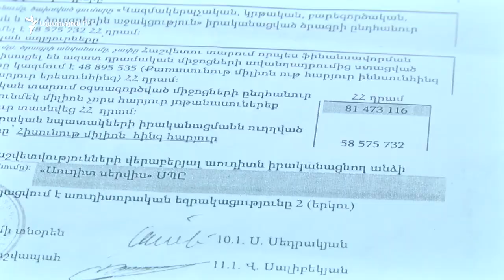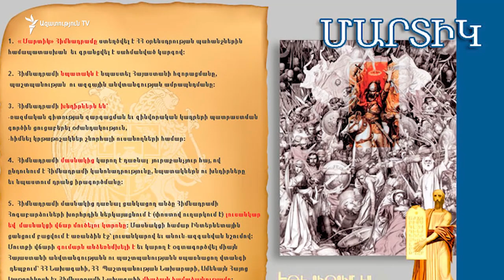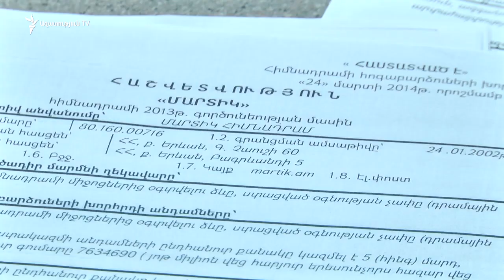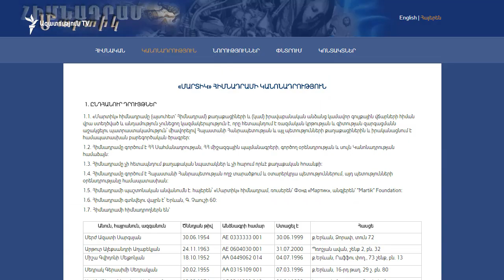Անահիտ Բախշյանը մտադիր է դատի տալ Արթուր Աղաբեկյանին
Երևանի քաղաքապետարանի «Բարև Երևան» խմբակցության քարտուղար Անահիտ Բախշյանը որոշել է դատի տալ Լեռնային Ղարաբաղի փոխվարչապետ, «Մարտիկ» հիմնադրամի նախագահ Արթուր Աղաբեկյանին՝ պարզելու համար, թե ուր են դեռ 2002 թվականից ի վեր հիմնադրամի հավաքած գումարները։